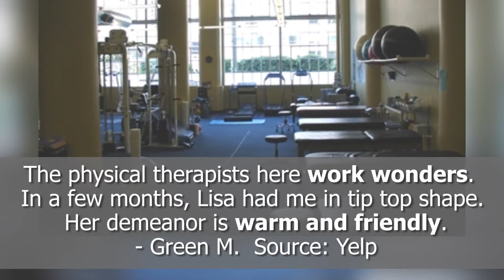Best Physical Therapist Reviews! - Chiro Medical Group - San Francisco, CA - REVIEWS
REVIEW OF THE WEEK: Chiro Medical Group is an up-and-coming physical therapist in San Francisco, CA.  Watch this video for some of the great testimonials they've gotten from their satisfied customers.